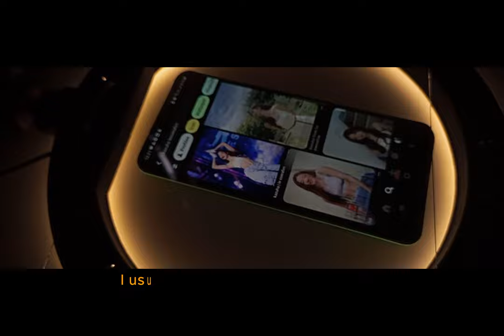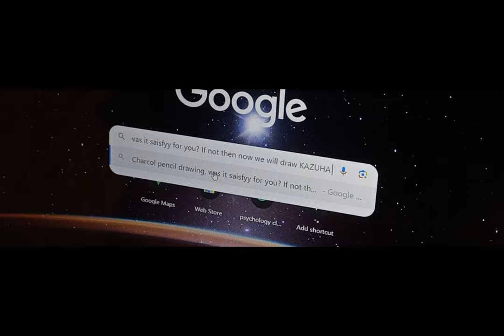Drawing LE SSERAFIM: KAZUHA | Korean Artist | sjxart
join me: @SJXART

OriginSeoul, South Korea
GenresK-pop
Years active2022–present
LabelsSource · EMI/Universal · Geffen
MembersSakura · Chaewon · Yunjin · Kazuha · Eunchae
Past membersGaram

KAZUHA (一葉/カズハ) is a member of the girl group LE SSERAFIM. Stage Name: KAZUHA (카즈하) Birth Name: Nakamura Kazuha (中村 一葉) Position: Vocalist, Rapper, Dancer. …

Le Sserafim (/lə ˈsɛrəfɪm/ luh SERR-uh-fim;[4] Korean: 르세라핌; RR: Leuserapim; MR: Lŭserap'im; stylized in all caps) is a South Korean girl group formed by Source Music. The group consists of five members: Sakura, Kim Chae-won, Huh Yun-jin, Kazuha, and Hong Eun-chae. Originally a six-member group, Kim Ga-ram departed on July 20, 2022, after the termination of her exclusive contract. Le Sserafim debuted on May 2, 2022, with the release of their first extended play, Fearless.

Update:  writing